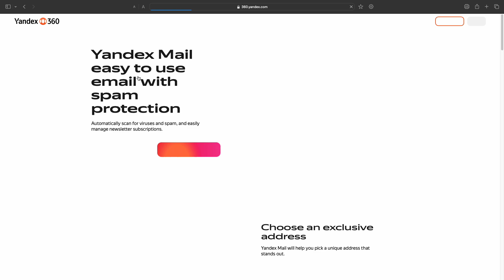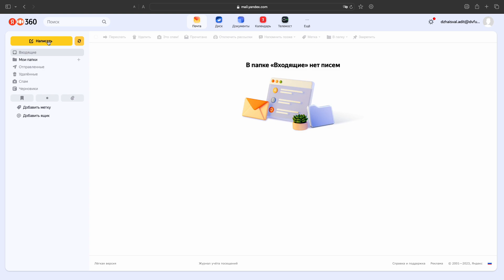How to setup Yandex Mail Account for FEFU Students